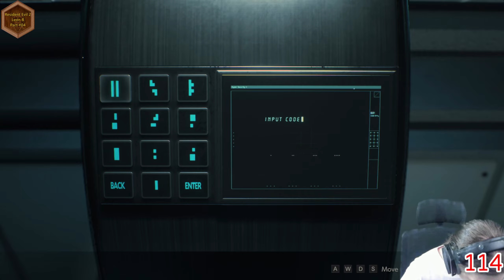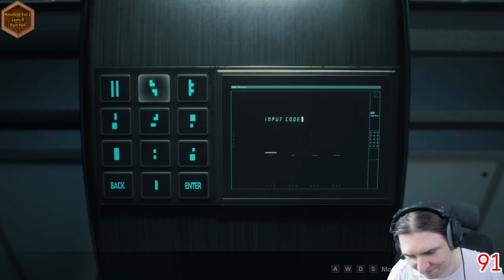32|Resident Evil 2 [Leon B #04]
That wraps it up. I'm glad I got to witness the glory of the "true ending", but I'm not planning a fourth playthrough ;).